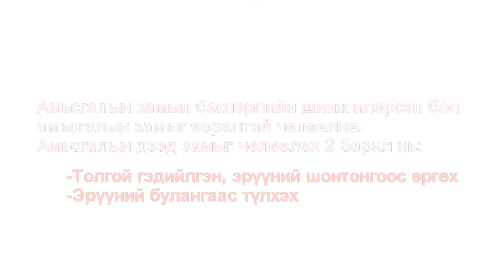5 Амьсгалын зам чөлөөлөх энгийн арга2